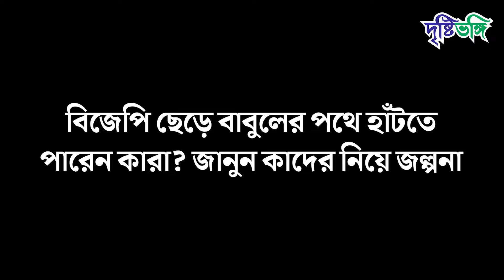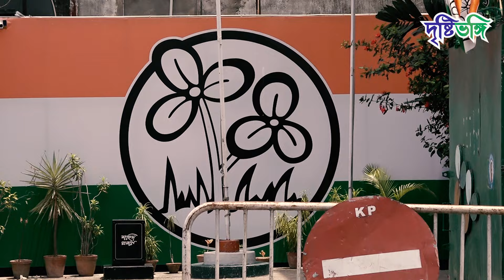বিজেপি ছেড়ে বাবুলের পথে হাঁটতে পারেন কারা? জানুন কাদের নিয়ে জল্পনা | Drishtibhongi | দৃষ্টিভঙ্গি